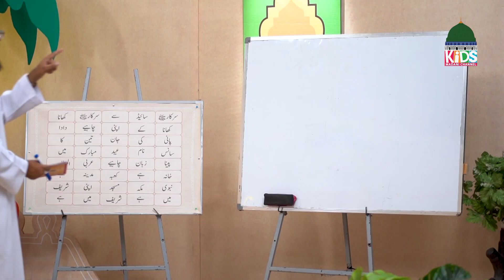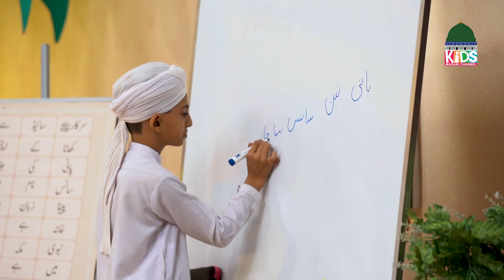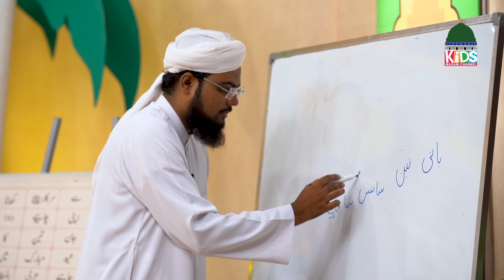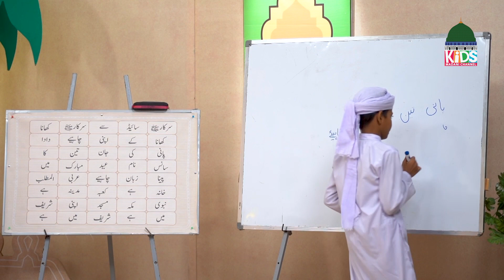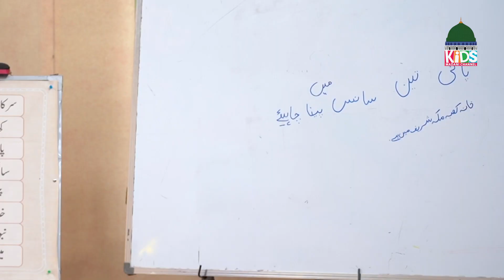Life of Muhammad Episode 24 | Hazrat Muhammad Ki Zindagi | Kids Madani Channel